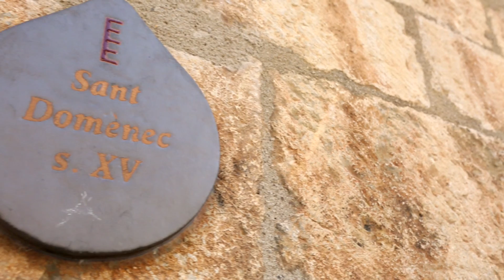QR18 - DIE KIRCHE SANT DOMÈNEC (Ger)